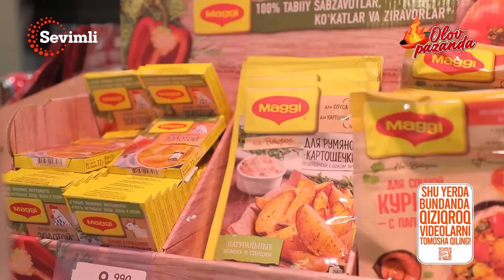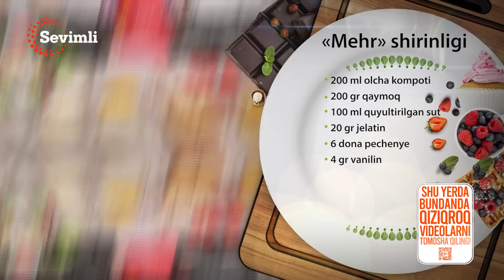OLOV PAZANDA 77-MAVSUM 3-QISM ITALYANCHA «ALFREDO». TAYYORLAB YOKI ISTE`MOL QILIB KO`RGANMISIZ?